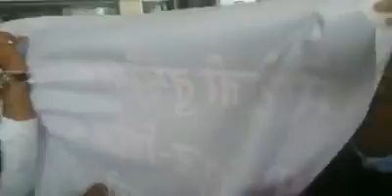मोदीजी तुमच्या भक्तांची ईच्छा असेल तर तुम्ही १०० चे व्हा !!!!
पण पेट्रोल १०० रु होऊ देऊ नका कारण ते भारताच्या गरीब जनतेला परवडणार नाही .